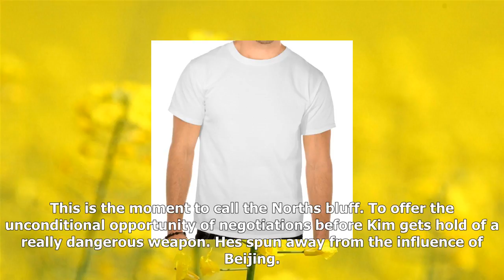[News]What does kim jong un really want?